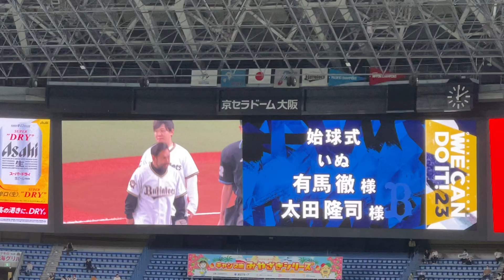【始球式】お笑い芸人 いぬ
2023/05/20 オリックス・バファローズvs北海道日本ハムファイターズ

始球式　いぬ